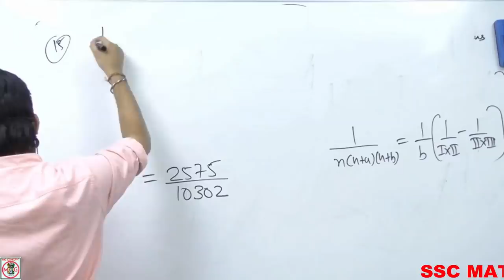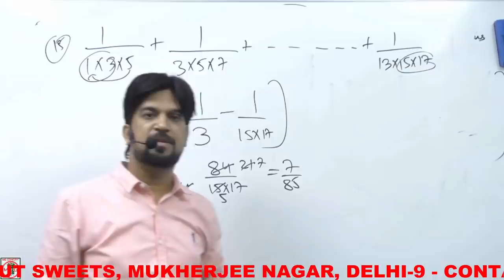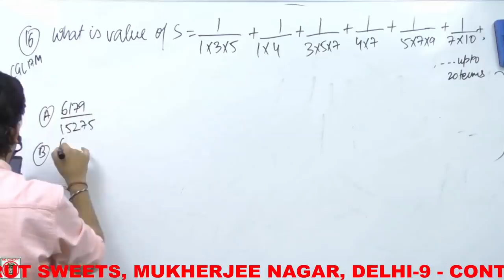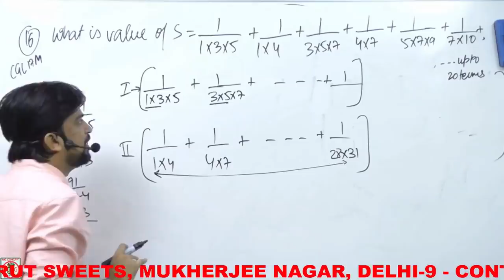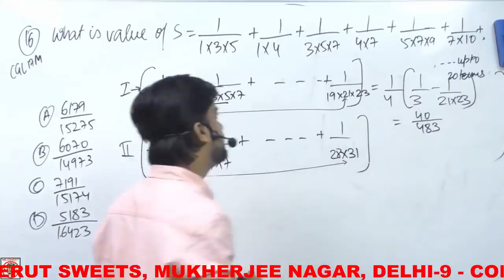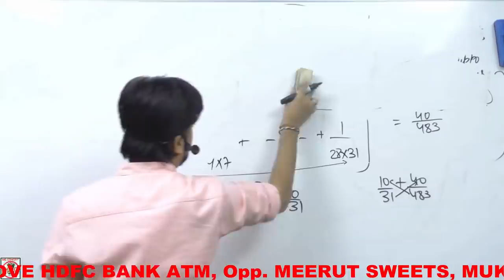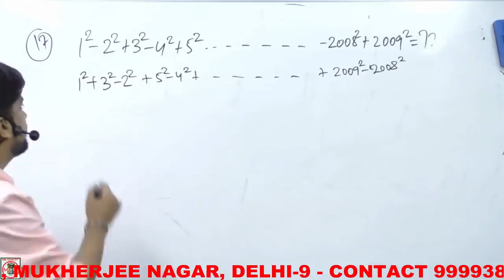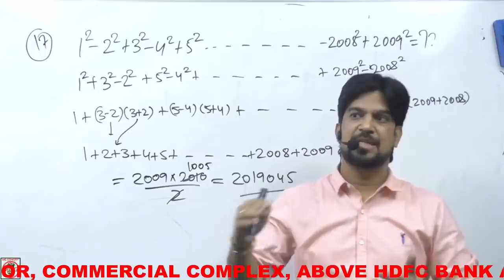SSC CGL | Number System | Complete Series | by Mohit Goyal Sir